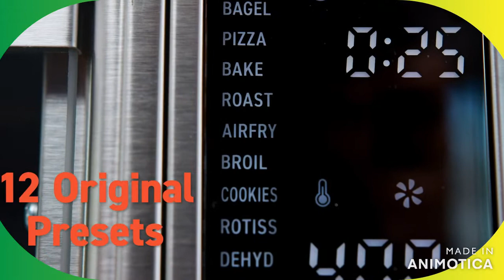Air Fryer Toaster Combo 30L 12 Functions Large Countertop Oven, (To Buy Link In Description )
COSORI CO130-AO Air Fryer Toaster Combo 30L 12 Functions Large Countertop Oven, Rotisserie & Dehydrator with 1800W, Manual-Silver
Color: Manual-Silver
Brand COSORI
Color Manual-Silver
12-in-1 Presets: Pizza, Roast, Airfry, Toast, Bagel, Bake, Broil, Cookies, Rotisserie, Dehydrate, Ferment and Keep Warm
Air Fryer: Enjoy air fried meals with up to 85% less fat than traditionally fried foods. Air fry feature may require more cooking time than standalone air fryers
Large Capacity: Easily fit 6 slices of toast, a 13 inch pizza, or an entire chicken in the 32qt/30L oven
Thoughtful Design: Enjoy easy cooking with the crisp LED screen, convenient dial controls, and interior light
Recipes & Accessories: Check out the included recipe book, crumb tray, fry basket, food tray, wire rack, rotisserie fork set, and rotisserie handle for more cooking options. To find toaster oven baking set, search for CAO1-3AC

Kiss Cam Compilation -Best Of 2021- FUNNY,Fails,Wins,Bloopers,KISS IN PUPLIC, KISS IN SPORTS
NBA Kiss Cam Compilation -Best Of 2020- FUNNY,Fails,Wins,Bloopers.Some of french kiss torrid kiss sweet kiss. Enjoy.
kiss cam funny moments 2018 , kiss cam funny 2020 , kiss cam funny nba , kiss cam funny videos , kiss cam funny beer , nba kiss cam funny fails , kiss cam funny vines.

Time to find out who is the best kisser in the Villa. To make things a bit harder, the boys will be wearing blindfolders and  earmuffs. And what's the price? The keys to Hide Away!